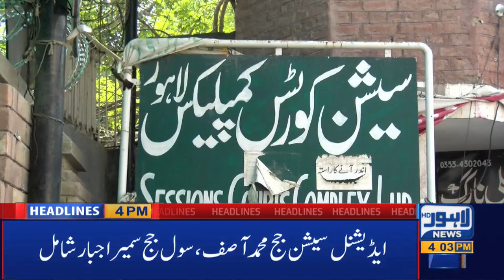Lahore News HD | 04 PM Headlines | 16 Nov 2020